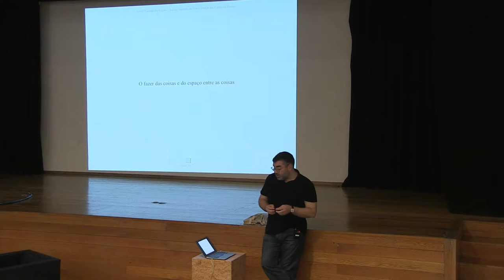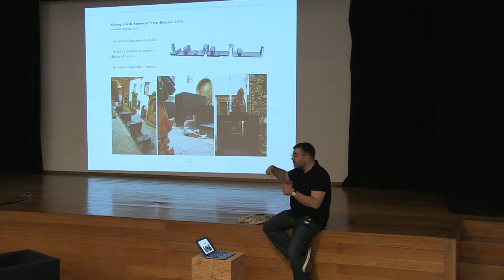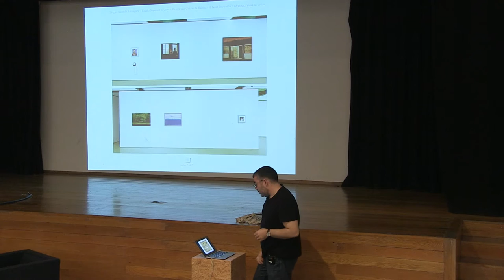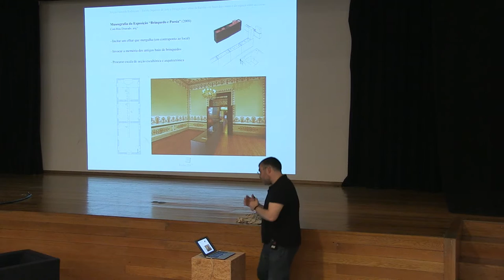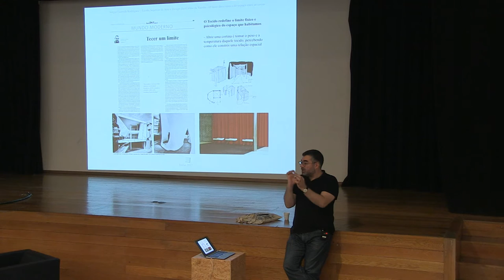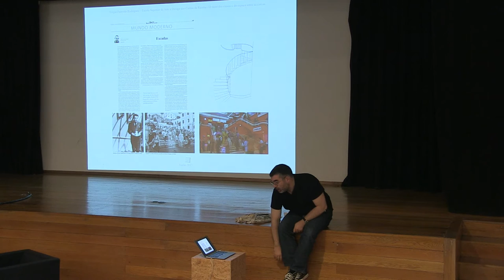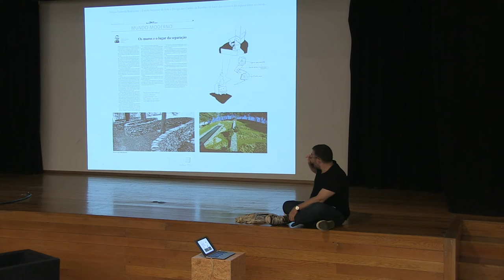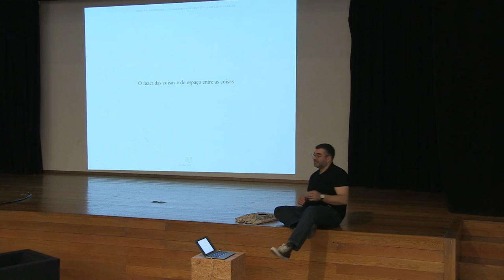Seminário do Curso de Design de Ambientes com Sérgio Fazenda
Sérgio Fazenda Rodrigues
“O fazer das coisas e do espaço entre as coisas”

Sérgio A. Fazenda Rodrigues (1973) é Arquitecto e Mestre em Arquitectura. Foi doutorando em Belas Artes e é doutorando em Arquitectura. Leccionou na Univ. Açores e na EUVG/ Parq-Coimbra.
Foi consultor cultural do Governo Regional dos Açores, onde acompanhou a coleção de arte contemporânea do Arquipélago – C.A.C. e a sua organização de eventos.
Em paralelo com a prática da Arquitectura, dedica-se à escrita e à curadoria (Arquitectura e Artes Visuais). É autor do livro “A Casa dos Sentidos”, integrou a direcção da secção portuguesa Associação Internacional dos Críticos de Arte-A.I.C.A. e é cofundador do projecto editorial Palenque.